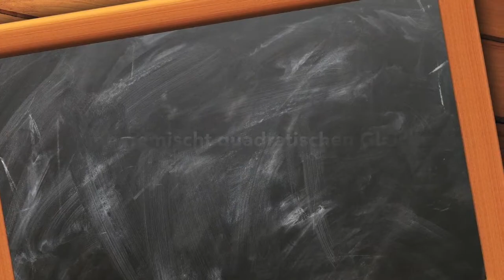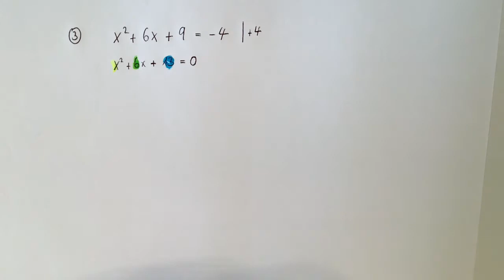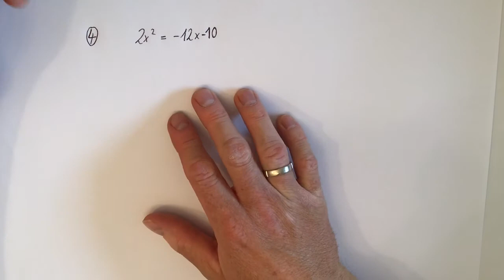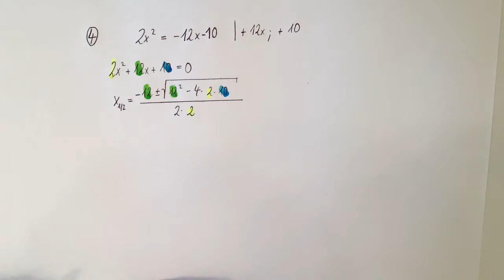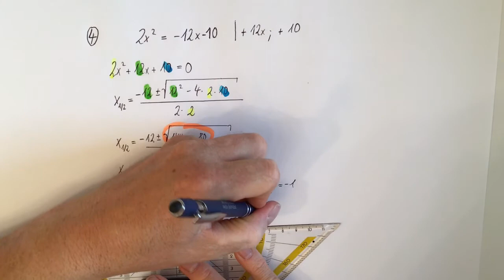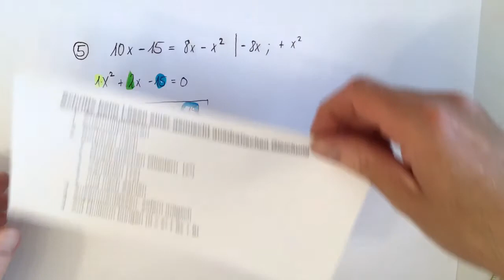Quadratische Gleichungen III